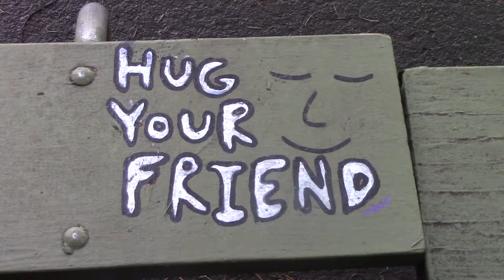:^) (Happy)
my first experiment with an on beat video.